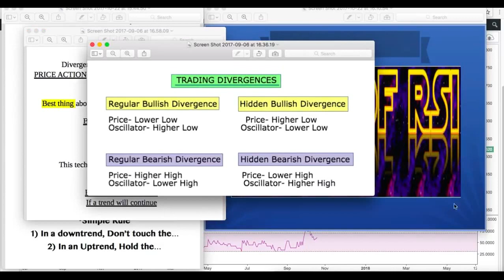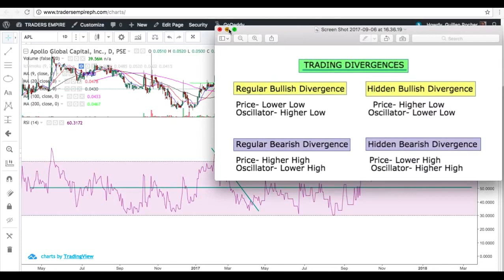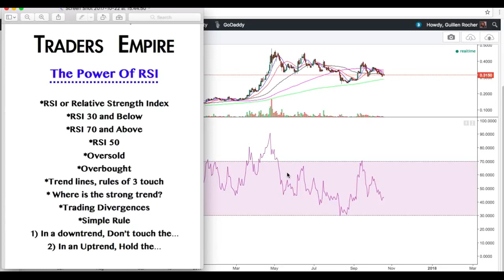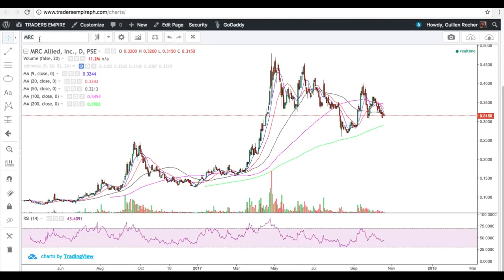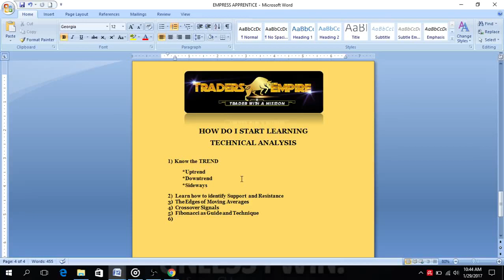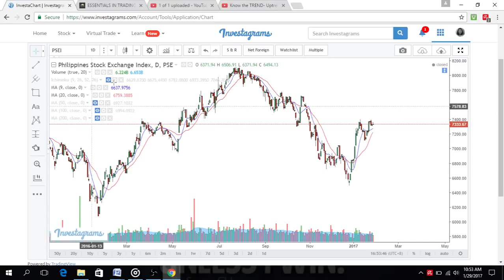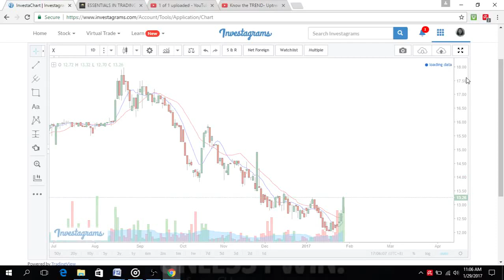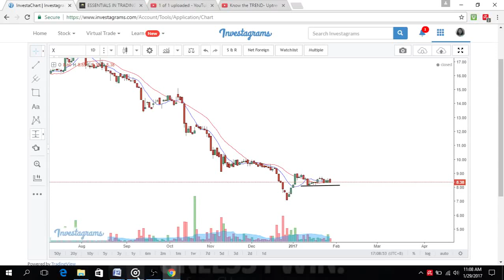COMPILATION OF RSI, SUPPORT AND RESISTANCE, MOVING AVERAGES BY GUILLEN ROCHER